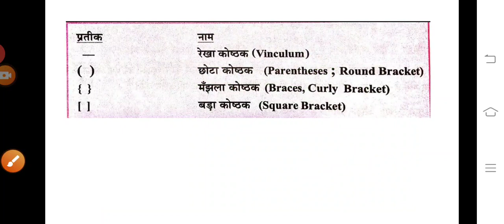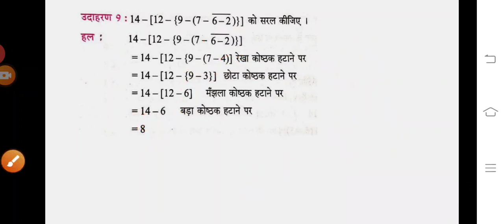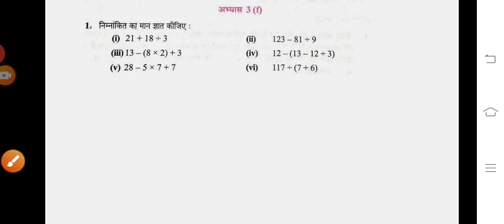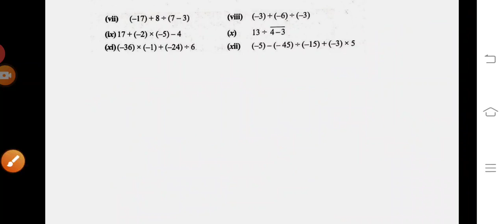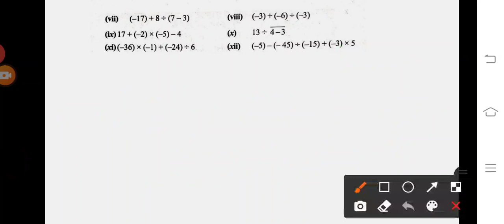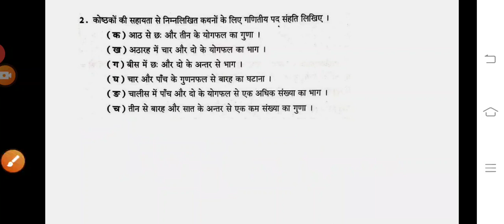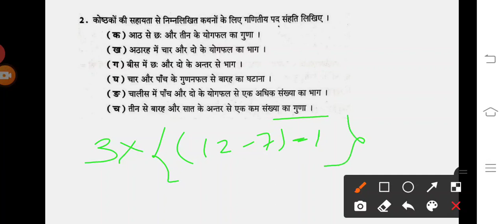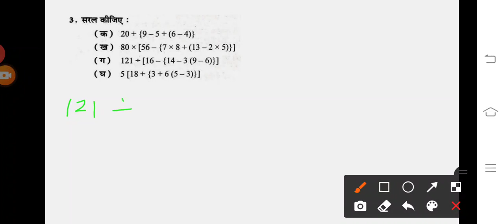chapter 3 : पूर्णांक । lecture 17 । subject mathematics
By Raja sir ✍️🔥🔥👍💯👍

इस चैनल का उद्देश्य कोविड-19 के चलते जो शिक्षा बच्चों तकरेंगेक नहीं पहुंच पा रही है उसे ऑनलाइन माध्यम से बच्चों तक पहुंचाया जाए।
इसके साथ ही यह चैनल सिर्फ और सिर्फ पढ़ाई के लिए बनाया गया है। इस चैनल पर कक्षा 6 से 12 तक की सभी क्लासेस फ्री में उपलब्ध कराई जाती है। यह चैनल बच्चों को पढ़ने का अवसर प्रदान करता है जो आर्थिक समस्या के कारण कोचिंग नहीं पढ़ पाते हैं।
आपसे आशा करते हैं कि आप बच्चों के लिए बनाए गए चैनल का सम्मान